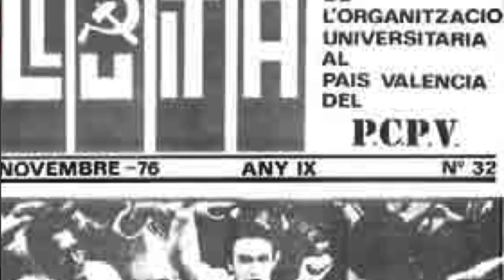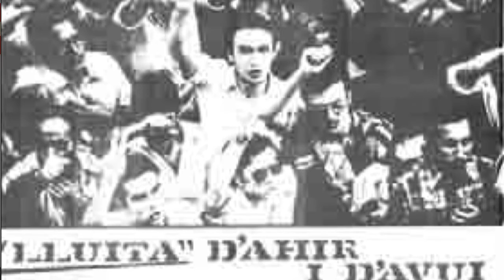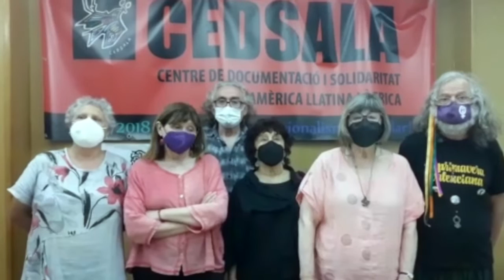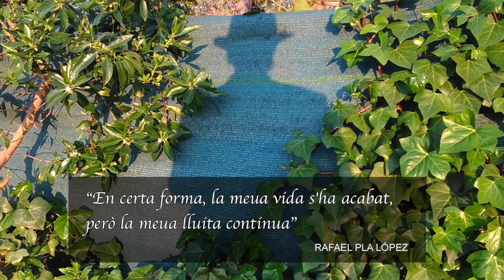Homenatge a Rafa Pla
Acte telemàtic en homenatge al nostre històric camarada Rafa Pla, amb la participació de camarades, companys i companyes de diferents organitzacions i entitats de les quals va formar part.
Acto telemático en homenaje a nuestro histórico camarada Rafa Pla, con la participación de camaradas, compañeros y compañeras de diferentes organizaciones y entidades de las que formó parte.